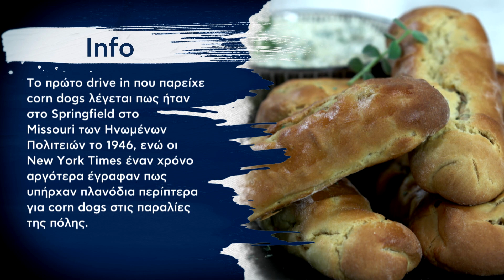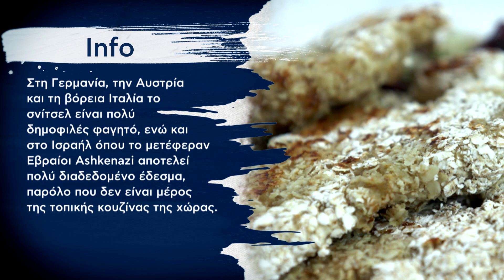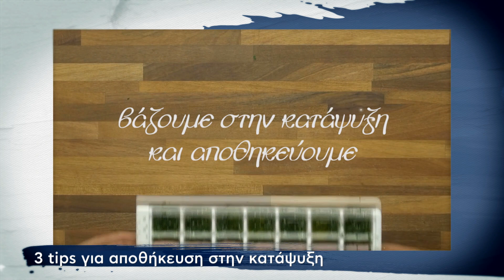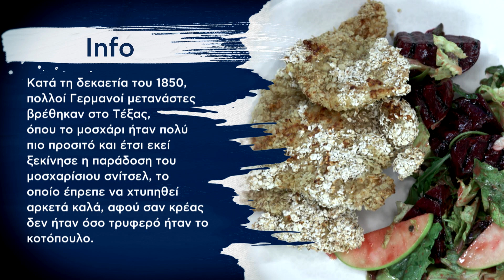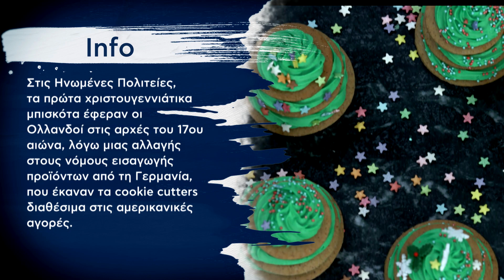Kitchen Lab - Επεισόδιο 20 - Σεζόν 5 | Άκης Πετρετζίκης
0:00 Εισαγωγή
1:25 Corn Dogs με Καπνιστό Τόνο και Σάλτσα Ταρτάρ
16:41 Σνίτσελ Γαλοπούλας με Σαλάτα
20:35 Τα Μυστικά του Άκη
21:03 Συνέχεια Σνίτσελ Γαλοπούλας με Σαλάτα
29:38 Μπισκότα Χριστουγεννιάτικο Δέντρο

Παρουσίαση: Άκης Πετρετζίκης
Σκηνοθεσία: Πάνος Γεωργίου
Αρχισυνταξία: Τζίνα Γαβαλά
Διεύθυνση Φωτογραφίας: Γιώργος Μιχελής
Διεύθυνση Παραγωγής: Διαμαντής Αρακάς
Εμπορικό Τμήμα: Mary-Rose Ανδριανοπούλου, Γιώργος Αθανασιάδης
Βοηθός Σκηνοθέτη: Πολύβια Μενοίκου
Τεχνική Υποστήριξη: Θ. Σαββάκης – Β. Καρυπιάδης Ο.Ε.
Σκηνογραφία: Αναστασία Χαρμούση
Γραφικά: Παναγιώτης Πατσιαούρας
Sous Chef: Μάρκος Παπακωσταντίνου, Άγγελος Σοφόγλου
Διεύθυνση  Παραγωγής: Φώτης Κοντογιαννόπουλος
Floor Manager: Διονύσης Κυπριώτης
Οπερατέρ: Νίκος Μπελέσης, Δημήτρης Τοκούρογλου
Χειριστής Ρομποτικής: ΠΑΝΠΑΝ
ΧΕΙΡΙΣΤΗΣ CAM RAIL: Ευάγγελος Πεταλιας
Ηχολήπτης: Στέλιος Δαρουκάκης
Μοντάζ: Ειρήνη Κεφαλά, Γιάννης Μυλωνάς, Στέλιος Καλοειδάς
Βοηθός Μοντάζ: Μαριάννα Πετρίδου
Ηλεκτρολόγος: Μάκης Λάντος
Εκφώνηση: Τζίνα Γαβαλά
Μουσική Επιμέλεια: Grey Studios Athens (Music Library)
Μουσική Τίτλων: Αφανής Ήρωας- Alex V
Τίτλος Τραγουδιού: Drama Queen
Sound Design Τίτλων: Χρήστος Μάτης - Ανδρέας Σερμπής Grey Studios Athens

Ευχαριστούμε
SAMSUNG
Φυτώριο «ΦΥΣΗ»
Κρεοπωλείο «Δαβούτης»
Παραγωγή
Εκτέλεση Παραγωγής